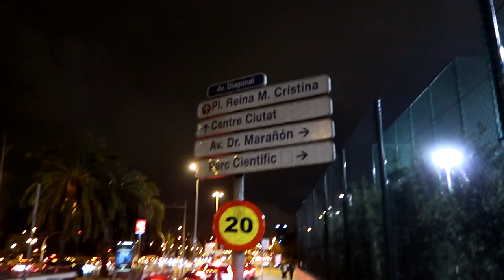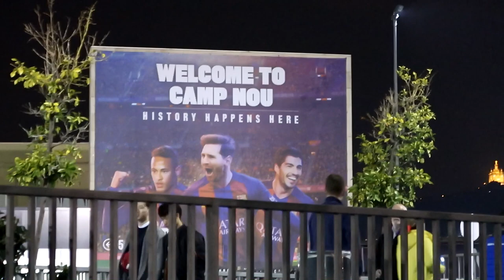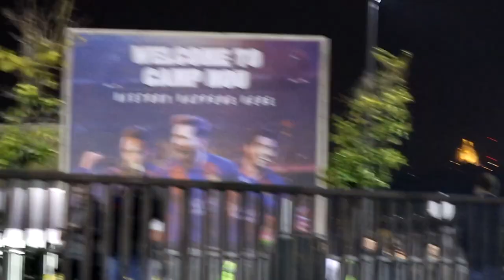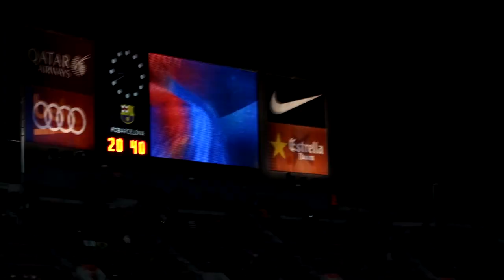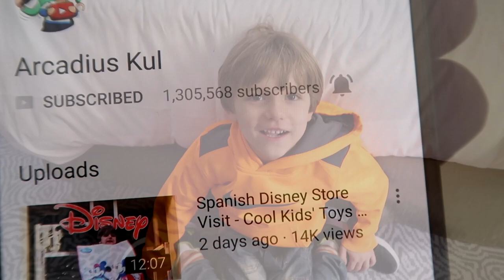Sammie's Dream Came True - HAPPY - What a Night! Good Game!